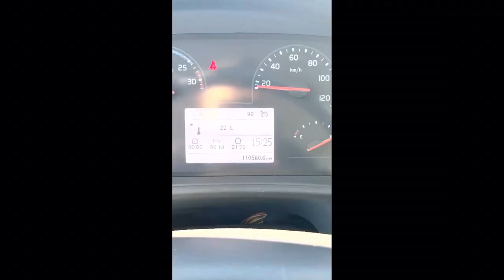Pay rates of trucking in spain | European wages of truckers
Welcome back to my daily vlog channel